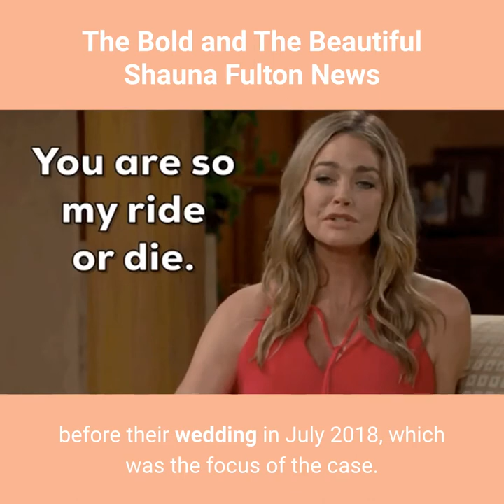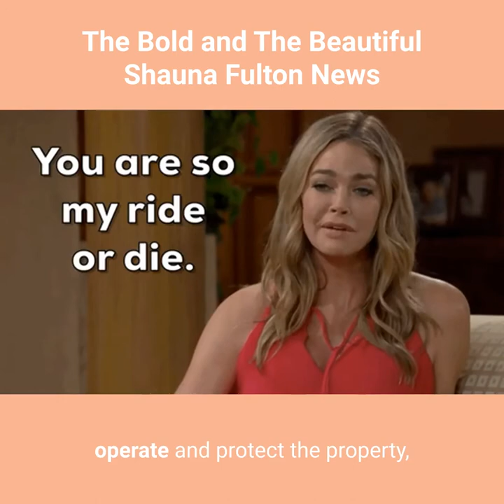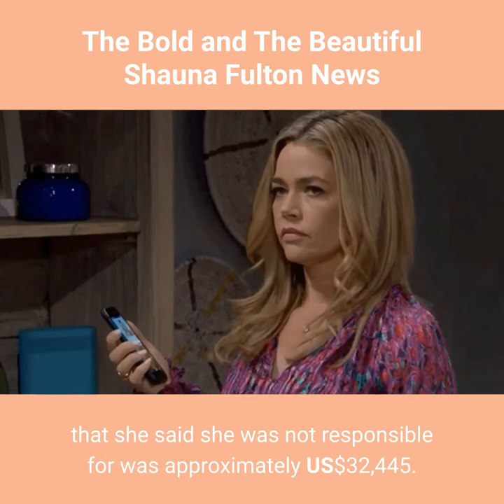The Bold and The Beautiful Star News on Dennis Richards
⏳Hello ,
Source: Instagram/Facebook